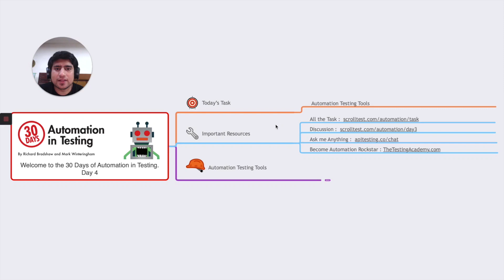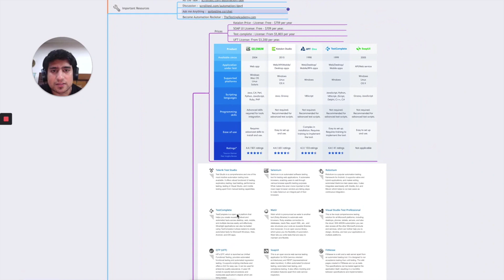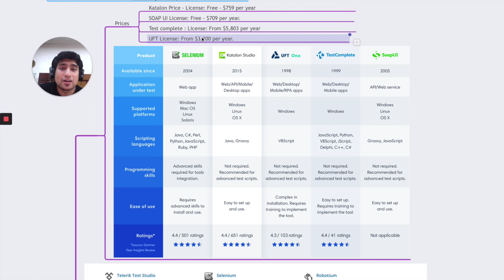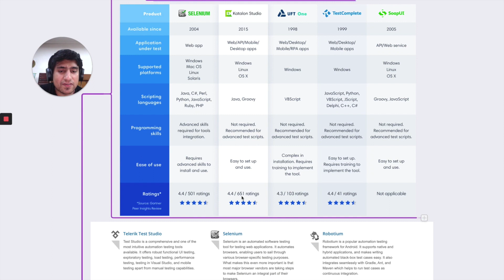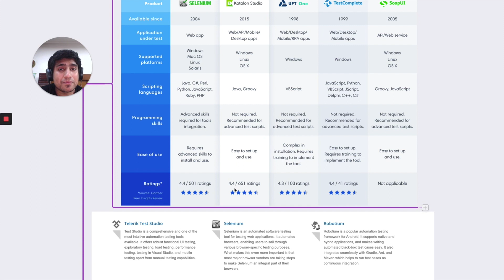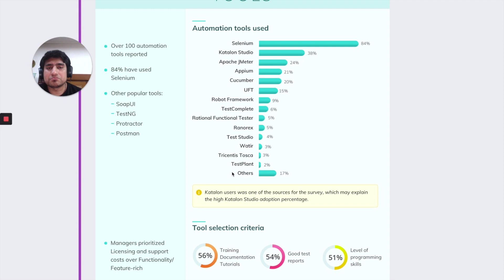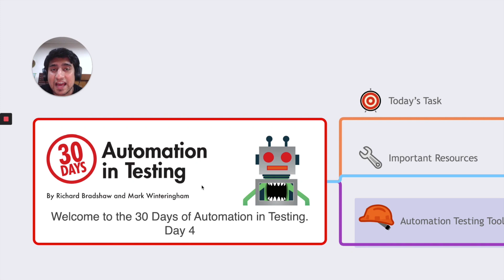TOP Automation Tools For Software Testing | Automation Testing Tutorial for Beginners | Day 4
In this video, We are going to discuss the Top Automation Tools for Software Testing.

I have discussed the Top Automation Testing Tools in 2020, Pick one tool that you think is the right choice for you and Start learning.

My Top 5 :
1. Selenium
2. Cypress
3. Katalon Studio
4. Test Complete
5. UFT.

🚀 Day 4 Task :  Know about the Top Automation Tools in Marke.

 - Selenium is an Automation Testing Tool
 - It allows you to automate the web browsers
  Extensions to emulate user interaction
 - It's an Open Source Tool.
 - Supports of different Platform Programming language
  Java
  Python
  C#
  Perl
  PHP
  Ruby
  Javascript
 - Supports of different Platform Operating System
  Windows
  Mac
  Linux
  Android
  ios
 Supports of different Browsers
  IE
  Firefox
  Chrome
  Safari
  Opera

✅ Advantages and Disadvantages of Selenium
 DisAdvantages
  Support on Web Application
  Learning curve and Difficult to Setup
  No reliable Technical Support from anybody.
  Dynamic Web Content
   SPA
   PWA
  Can’t automate - Captcha
  No support to Handling Pop-Ups
  Limited support for Image based testing
  No Reporting facility
 Advantages
  Supports wide variety Programming language
  Open source and lots of documentation
  Supports multiple browsers
  Supports parallel test execution.
  Support to extend functionality.
   TestNG
   Reporting - Allure Report.
   Junit

✅ Why we need Automation Testing?
 Faster Execution
 Less Human Resources
 More accurate and stable
 Regression Testing
 Frequent Testing
 Automation helps increase Test Coverage
 Manual Testing can become boring and hence error-prone.

✅Selenium Suite

 Selenium IDE
  Record and playback functionality
  Edit the steps
  Export to Code.
  Web automation framework that allows you to execute your tests against different browsers,
  It enables you to use a programming language in creating your test scripts.
 Selenium Grid
  Allow you to run multiple tests across different browsers, operating systems, and machines in parallel.
  Save time in the execution of your test suites

🚀 Important Books for Automation Testers :

📚Experiences of Test Automation

📚The Way of the Web Tester

📚Software Test Automation Paperback

📚Software Testing: Interview Questions

📚Lessons Learned in Software Testing: A Context–Driven Approach

📚Selenium Framework Design in Data-Driven Testing

📚Selenium WebDriver 3 Practical Guide

🚀Why we do Automation Testing?
 - Eliminate the manual efforts
 - Ad hoc Test- cases are required to run.
 - Rerun the critical or important cases continuously.
 - Long manual flows are tidies

🚀What is 30 Days of Automation in Testing Challenge?

This video is part of 30 Days of Automation in Testing Challenge. Where we will learn about the different concepts related to Automation Testing for Beginners and topics like

✅ Automation testing features
✅ Approaches to automation testing
✅ What is Automation testing
✅ Why automation testing
✅ Automation testing frameworks
✅ Automation testing advantages
✅ Automation testing benefits
✅ Automation Testing Tools
✅ Automaton Testing Books.
✅ Why you need automation testing.
✅ What is UI Testing
✅ Top Automation blogs to read.
✅ Automation tutorials included Selenium, Cypress, Katalon Studio and Test automation frameworks and may more concepts.